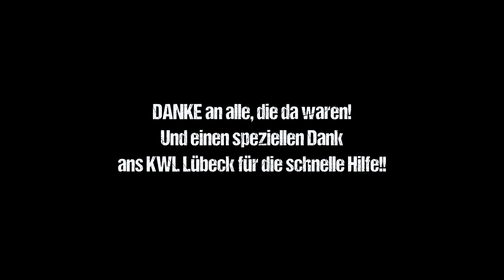BreakKidz - The Next Generation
Movement Family präsentiert die Movement Hi-Hats! Ein großes Lob geht raus an unsere kleineren BBoys, welche wir in diesem Video hauptsächlich in der Vordergrund gestellt haben. Stolz kann man auf diese Produktion zurückschauen, bei der alles richtig gut geklappt hat und bei der so ein geiles Video rausgekommen ist. An dieser Stelle ein Danke an Tomekk, der alles gedreht und bearbeitet hat.